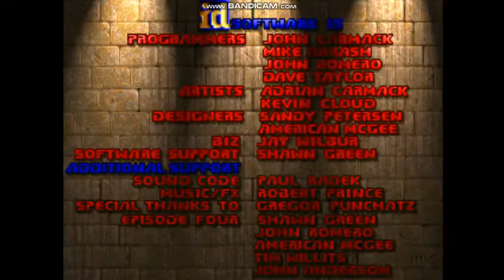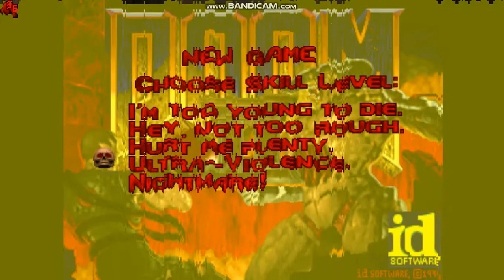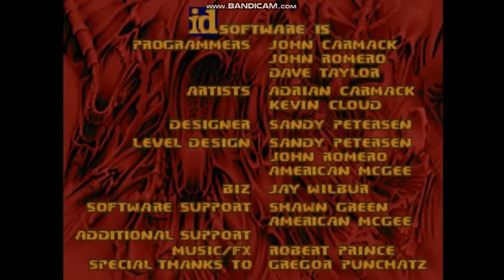Doom Maps 5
Here is another set of Doom wads I've played.

MPBASE 00:00
Nukage Dump 07:14
Devil's Wake 13:25
Back To The Fire 19:40
UAC Military Station 26:46
M-17 Project 30:30